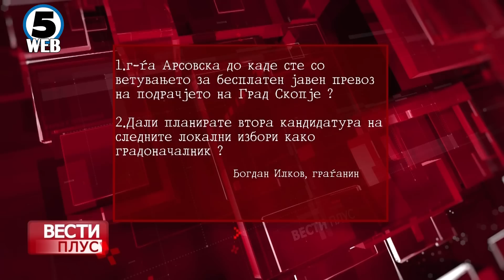„Вести Плус” со Данела Арсовска, 4.08.2023